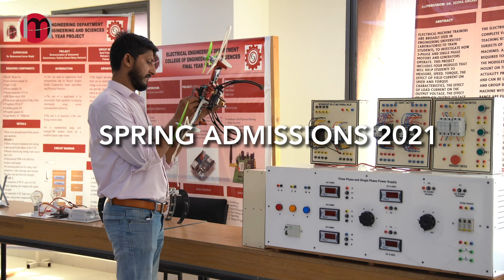BE Electrical Engineering Spring 2021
Be more innovative with IoBM's BE Electrical Engineering program. We don't just create engineers, we create innovators who become problem solvers and game changers. Admissions for BE Electrical Engineering is now open, last date to apply is October 31st 2020.